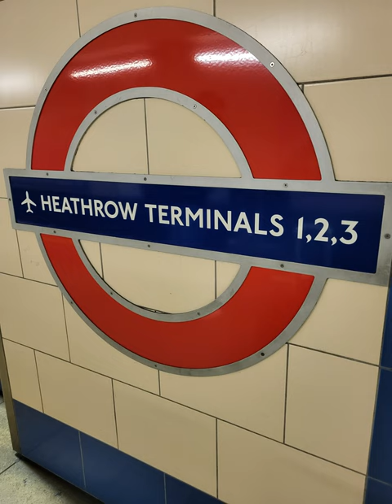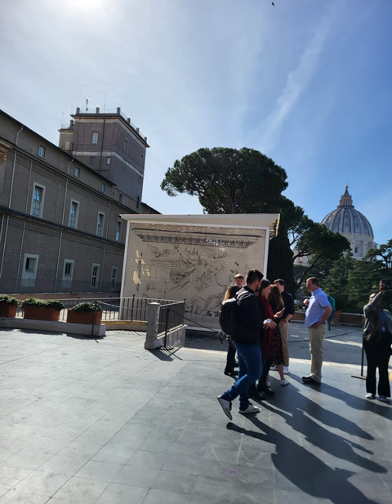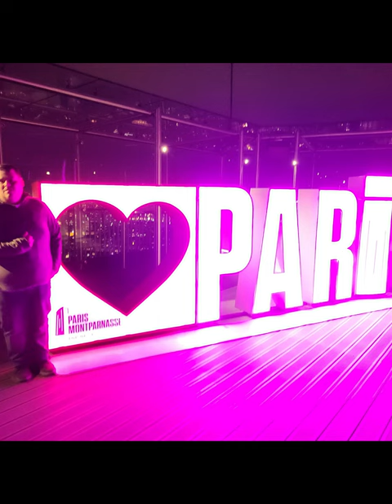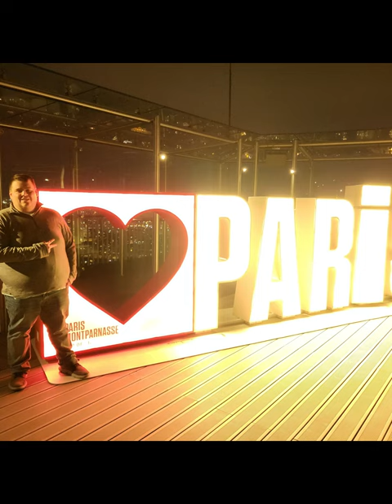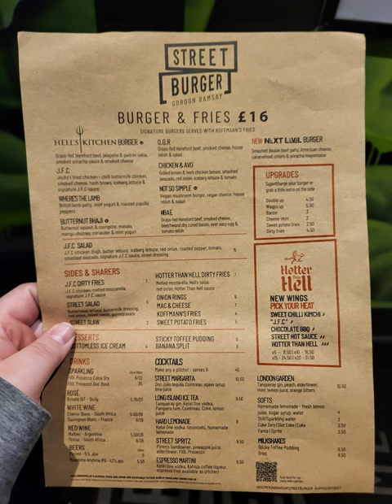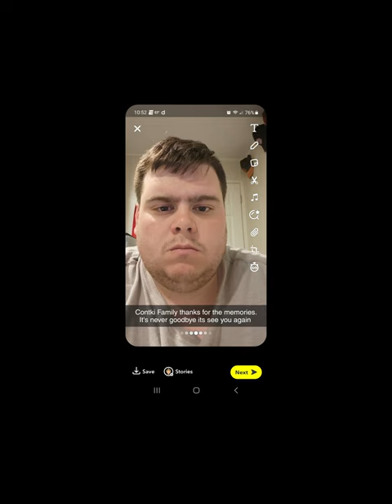Contiki European Discovery March 2023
European Discovery 12 Days
London-Amsterdam-Rhyne Valley-Munich-Innsbruck-Venice-Rome-Florence-Lucerne-Paris